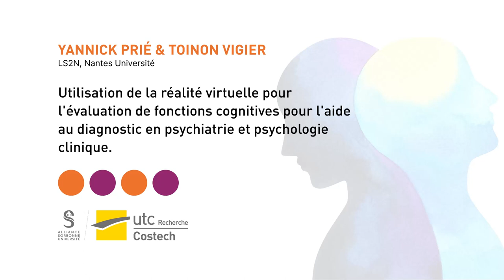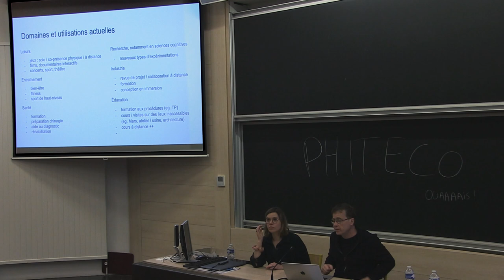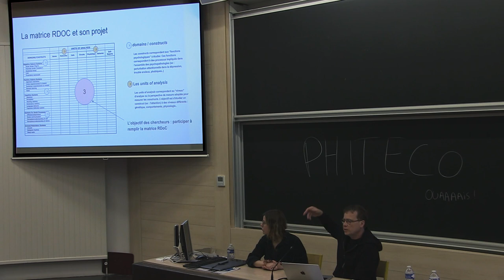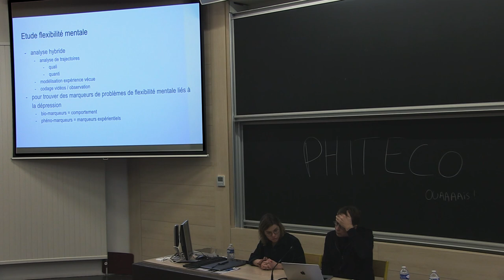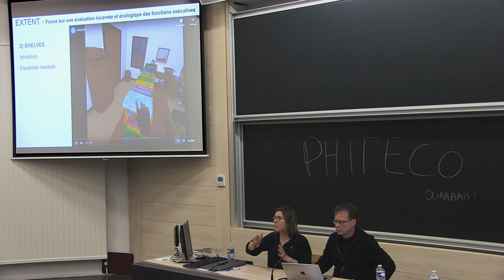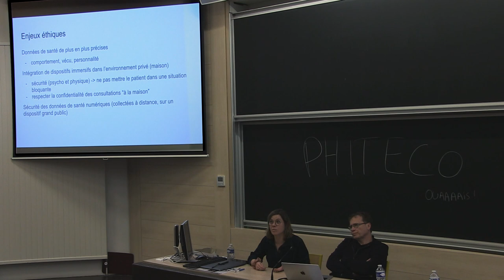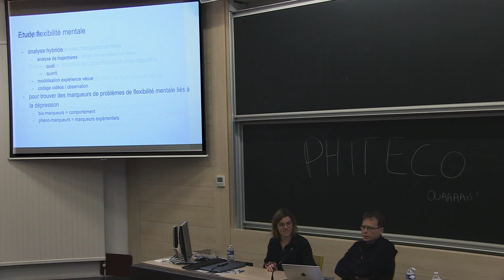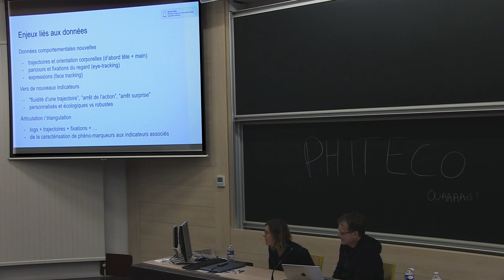Phiteco 2023 - Yannick PRIÉ & Toinon VIGIER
Utilisation de la réalité virtuelle pour l’évaluation de fonctions cognitives pour l’aide au diagnostic en psychiatrie et psychologie clinique

Yannick Prié et Toinon Vigier
Laboratoire LS2N, Nantes Université

La réalité virtuelle permet aujourd’hui d’immerger un utilisateur / patient dans des environnements écologiques pour mener des activités pendant lesquelles il est possible de l’observer et d’extraire des informations sur son comportement et son expérience.
Nous présenterons l’usage de cette technologie pour l’évaluation de différentes fonctions cognitives (flexibilité mentale, fonctions exécutives) dans un cadre général d’aide au diagnostic en psychiatrie et psychologie clinique. Nous détaillerons les enjeux en termes de conception des environnements virtuels et des scénarios d’usages associés. Nous montrerons également les opportunités proposées par ces technologies immersives et les capteurs associés concernant l’aide au diagnostic grâce à l’analyse des données collectées.